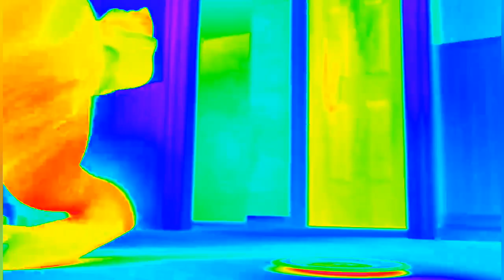mouse 🐭 heat monster///but the elephant 🐘 is hero to protect the mouse